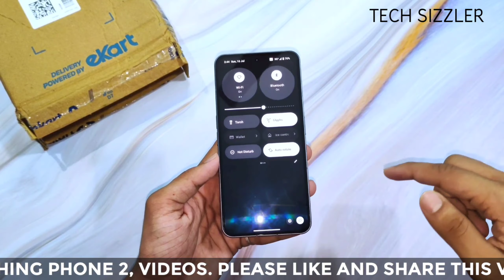NOTHING PHONE 2 UNBOXING FLIPKART FIRST SALE UNIT @44,999 - PAISA BARBAD?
Hello dosto aaj hmm nothing phone 2 ki unboxing kr rahe hai Flipkart first sale unit hope video apko pasand ayygi.

*PLEASE DM*

JAI HIND 🇮🇳